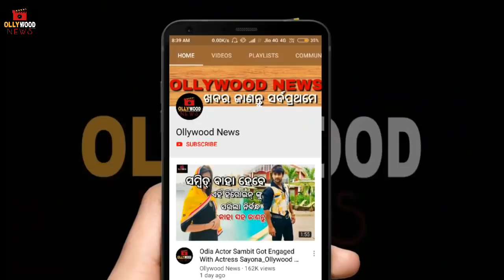ଆଶ୍ଚର୍ଯ୍ୟ ହେଇଯିବେ ମାମା ମିଶ୍ରଙ୍କୁ ଦେଖିଲେ | Odia Actor Sidhant &Mama Mishra After 15 Years Of Marriage